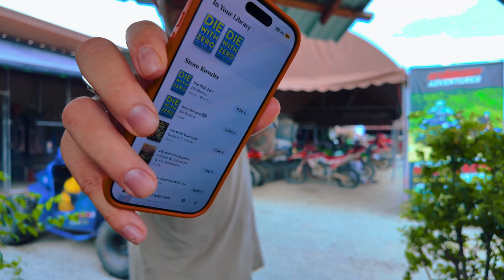Almost 50. Still Building. Still Learning to Live